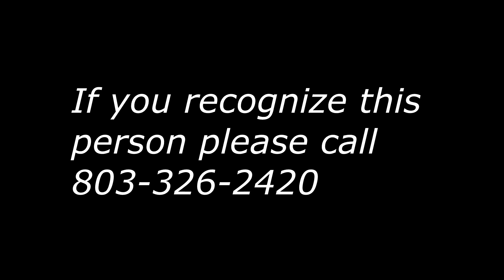Valmart Vehicle Theft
On May 9th  2020 this vehicle was stolen from the Valmart on Willowbrook Avenue. If you recognize this suspect please call Rock Hill Police @ 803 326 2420.